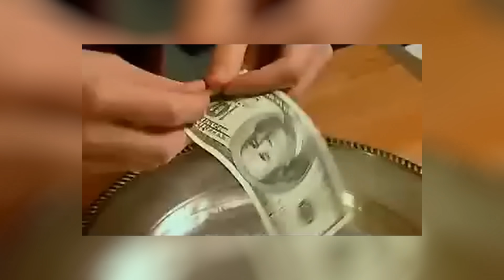VIRALA TIKTOK-RECEPT MED HAMPUS HEDSTRÖM *SKRATTFEST*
”Pusselbitar” ute nu!